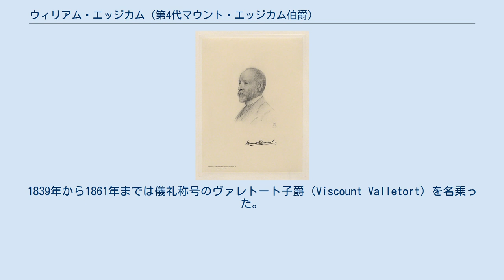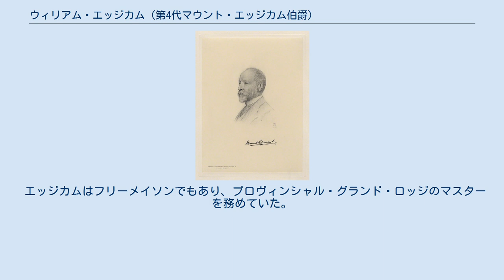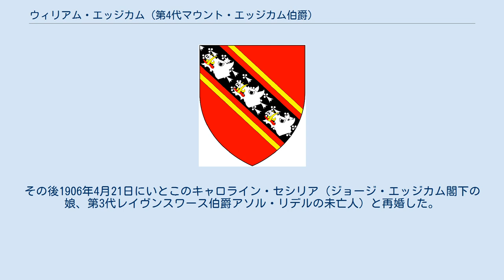ウィリアム・エッジカム (第4代マウント・エッジカム伯爵)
第4代マウント・エッジカム伯爵ウィリアム・ヘンリー・エッジカム（英語: William Henry Edgcumbe, 4th Earl of Mount Edgcumbe, GCVO, PC, DL 1833年11月5日 - 1917年9月25日）は、イギリスの貴族、政治家、廷臣。
1839年から1861年までは儀礼称号のヴァレトート子爵（Viscount Valletort）を名乗った。
 第3代マウント・エッジカム伯爵アーネスト・エッジカム（当時はヴァレトート子爵を名乗る）とキャロライン・オーガスタ夫妻の息子として生まれる。
1859年から1861年にかけてプリマス選挙区選出の庶民院議員を務めたが、父の死に伴い1861年からは貴族院議員となった。
1879年に枢密顧問官に任じられる。
第2次ディズレーリ内閣では宮内長官を、第1次及び第2次ソールズベリー侯爵内閣で王室家政長官を務める。
 以降ヴィクトリア女王の侍従武官（Aide-de-Camp、1887年 - 1897年）、王太子の諮問委員（1901年 - 1917年）、コーンウォール公領王璽尚書（1907年 - 1917年）、コーンウォール統監（1877年 - 1917年）などを歴任した。
1901年には、即位したばかりの新国王エドワード7世によって特別外交使節団の団長に任命される。
この使節団はベルギー、イタリア、ヴュルテンベルク、バイエルン、オランダの各政府に即位を通告する使命を帯びていた。
同年3月、ベルギーにて国王レオポルド2世からレオポルド勲章大綬章を与えられた。
 エッジカムはフリーメイソンでもあり、プロヴィンシャル・グランド・ロッジのマスターを務めていた。
 1858年10月26日、最初の妻キャサリン・ハミルトン嬢（保守党の政治家初代アバコーン公爵ジェームズ・ハミルトンの四女）と結婚。
4人の子供をもうける。
 1874年3月に妻キャサリンに先立たれた。
その後1906年4月21日にいとこのキャロライン・セシリア（ジョージ・エッジカム閣下の娘、第3代レイヴンスワース伯爵アソル・リデルの未亡人）と再婚した。
彼女は1909年2月に亡くなった。